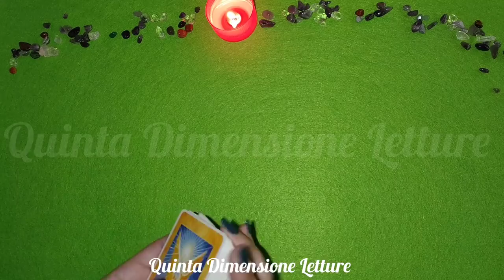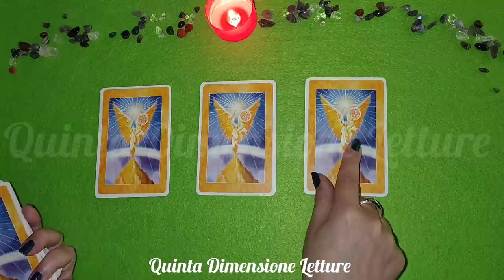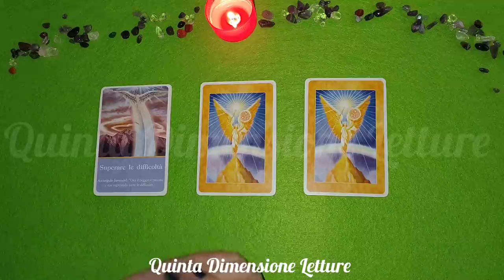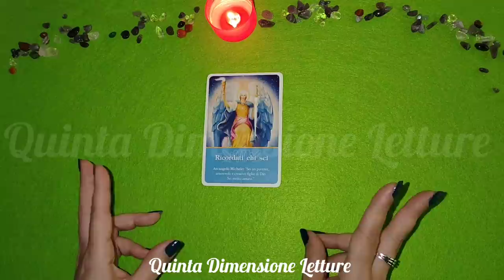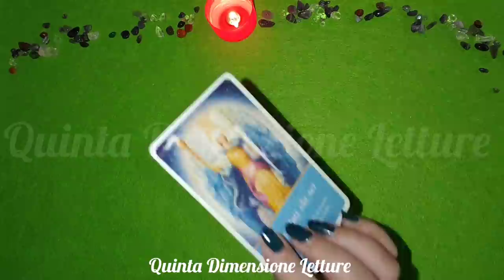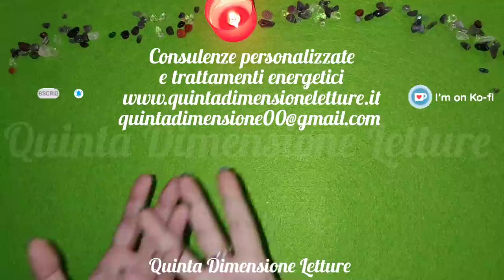✝️Contro INCANTESIMI e MALEFICI recita questa POTENTE preghiera di San Patrizio💚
✝️Proteggiti con questa potente invocazione a San Patrizio, la trovi anche sul mio sito

✝️DA RECITARE:
Mi alzo, in questo giorno che sorge, Per una grande forza, per l’invocazione della Trinità, Per la fede nella Trinità, Per l’affermazione dell’unità Del Creatore del Creato. Mi alzo in questo giorno che sorge Per la forza della nascita di Cristo nel Suo Battesimo, Per la forza della crocifissione e della sepoltura, Per la forza della resurrezione e dell’ascensione, Per la forza della discesa al Giudizio Finale. Mi alzo, in questo giorno che sorge, Per la forza dell’amore dei Cherubini, In obbedienza agli Angeli, Al servizio degli Arcangeli, Per la speranza della resurrezione e della ricompensa, Per la preghiera dei Patriarchi, Per le previsioni dei Profeti, Per la predicazione degli Apostoli, Per la fede dei Confessori, Per l’innocenza delle Vergini sante, Per le azioni dei Beati.
Mi alzo in questo giorno che sorge, Per la forza del cielo: Luce del sole, Chiarore della luna, Splendore del fuoco, Velocità del lampo, Impetuosità del vento, Profondità dei mari, Solidità della terra, Solidità della roccia. Mi alzo in questo giorno che sorge, Per la forza di Dio che mi spinge, Per la forza di Dio che mi protegge, Per la saggezza di Dio che mi guida, Per lo sguardo di Dio che vigila sul mio cammino, Per l’orecchio di Dio che mi ascolta, Per la parola di Dio che mi parla, Per la mano di Dio che mi custodisce, Per il cammino di Dio davanti a me, Per lo scudo di Dio che mi protegge, Per l’ostia di Dio che mi salva, Dalle trappole del demonio, Dalle tentazioni del vizio, Da tutti coloro che vogliono il mio male, Lontano e vicino a me, Agendo da soli o in gruppo. Invoco oggi queste forze a proteggermi dal male, Contro qualsiasi forza crudele che minacci il mio corpo e la mia anima, Contro l’incanto dei falsi profeti, Contro le leggi oscure del paganesimo, Contro le false leggi degli eretici,
Contro l’arte dell’idolatria, Contro gli incantesimi di streghe e maghi, Contro saperi che corrompono il corpo e l’anima. Cristo mi custodisca oggi, Contro il veleno, contro il fuoco, Contro l’affogamento, contro le ferite, perché io possa ricevere e godere la ricompensa. Cristo con me, Cristo davanti a me, Cristo dietro di me, Cristo in me, Cristo sotto di me, Cristo sopra di me, Cristo alla mia destra, Cristo alla mia sinistra, Cristo quando mi stendo, Cristo quando mi siedo, Cristo quando mi alzo, Cristo nel cuore di tutti coloro che pensano a me, Cristo sulla bocca di tutti coloro che parlano di me, Cristo in tutti gli occhi che mi guardano, Cristo in tutti gli orecchi che mi ascoltano. Mi alzo, in questo giorno che sorge, Per una grande forza, per l’invocazione della Trinità, Per la fede nella Trinità, Per l’affermazione dell’unità Del Creatore del Creato.

🪐 Grazie di essere passati su 🔮Quinta Dimensione Letture 🪐